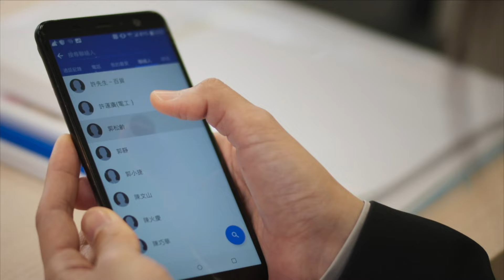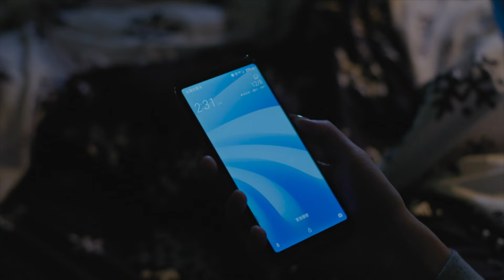【Multi Sub】Girl‘s Power S2 女兵日記之女力報到🪖EP21🪖Army Drama | Action/Funny | Army become worker